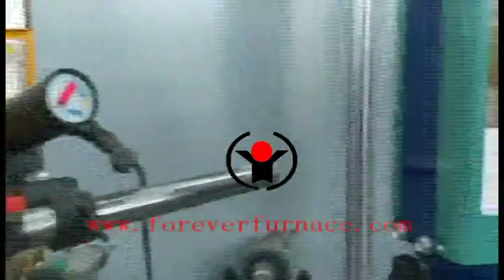induction heat treatment power supply manufacturers